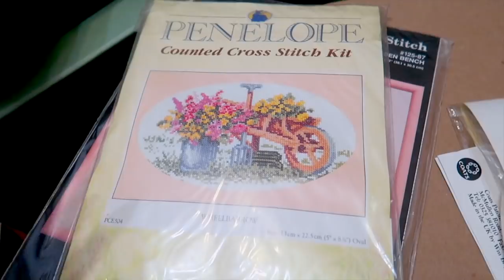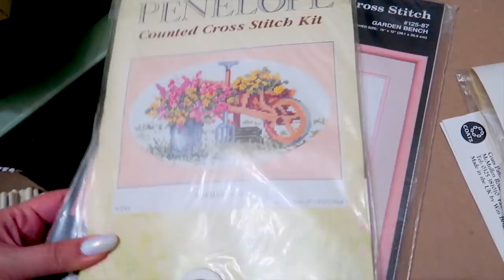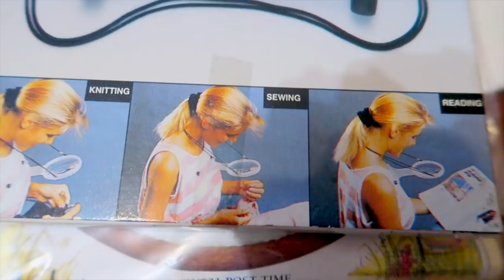УБИЛА ВЕСЬ ВЕЧЕР НА ЭТО | VLOG / ВЛОГ : 26.05.2019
ORSEDYKH
ANNASEDIH

Предыдущее видео

ВНИМАНИЕ!